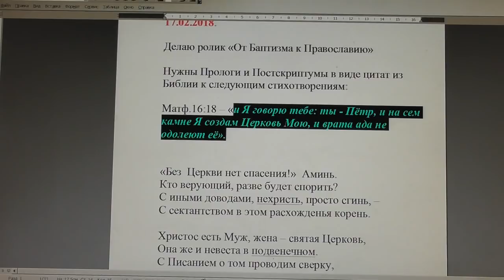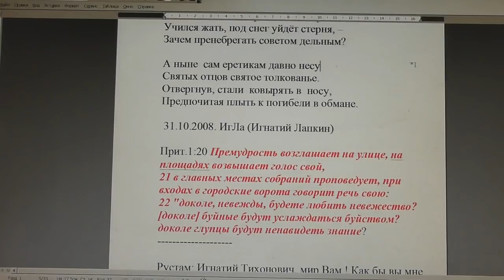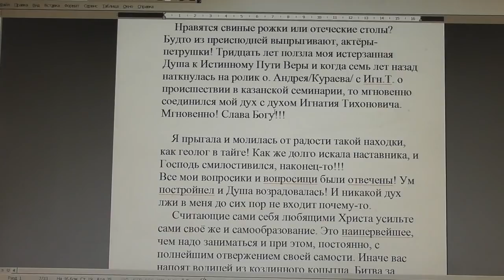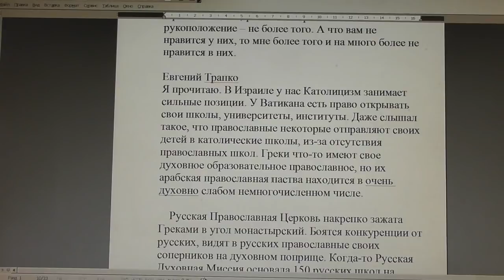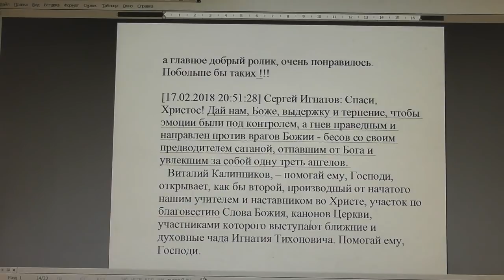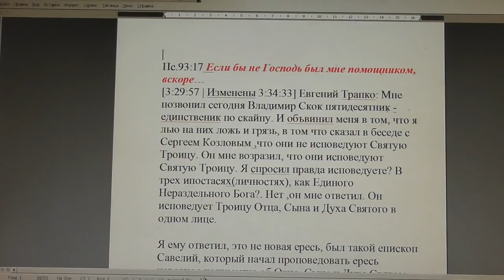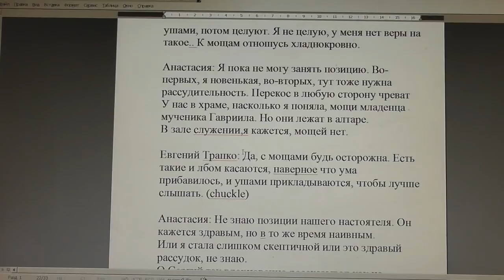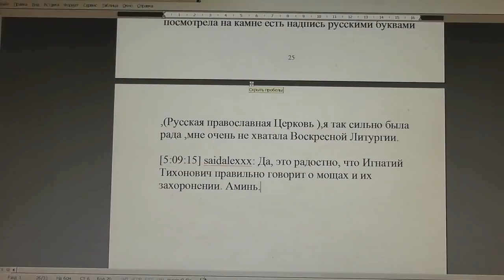№796. События дня. Откр. 22: 17. И Дух и невеста говорят: приди! 17. 02. 2018